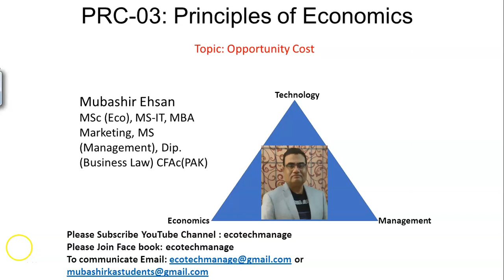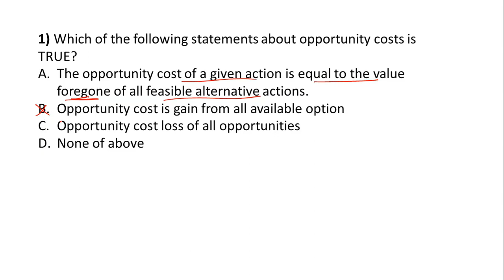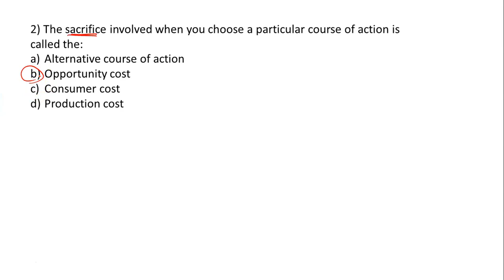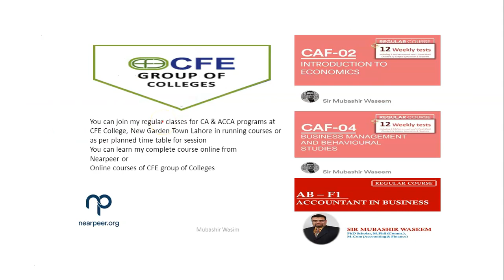Opportunity Cost Economics CA Urdu/Hindi